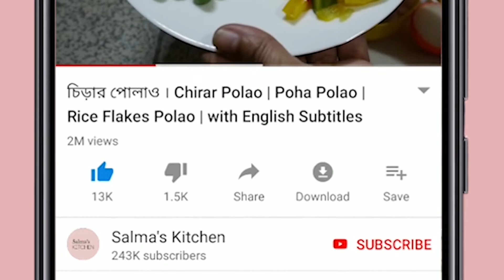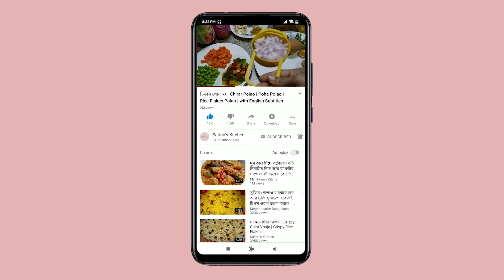ইজি পাস্তা নুডুলস রেসিপি || Macaroni Pasta With Noodles | Easy & Tasty Noodles Pasta recipe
আজ শেয়ার করছি নুডুলস আর পাস্তা একসাথে পাস্তা নুডুলস রেসিপি। রান্না করা সহজ আর অনেক মজা।